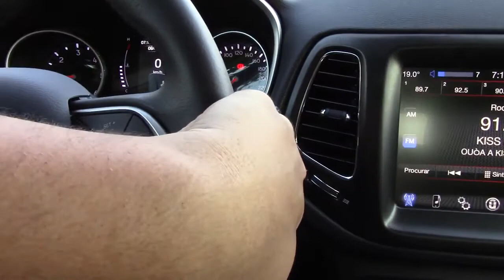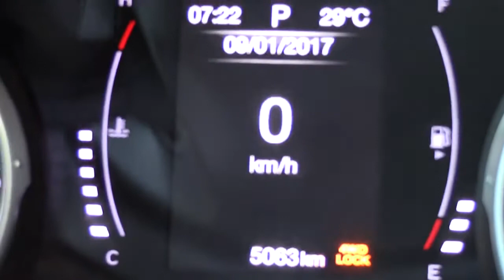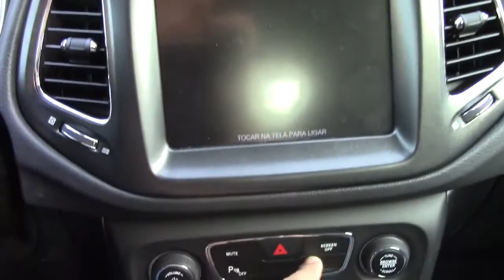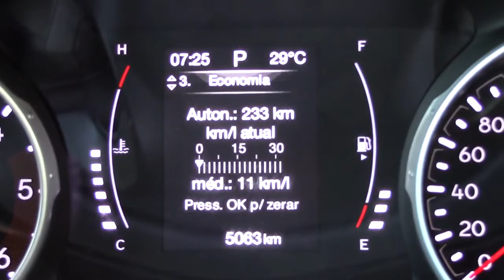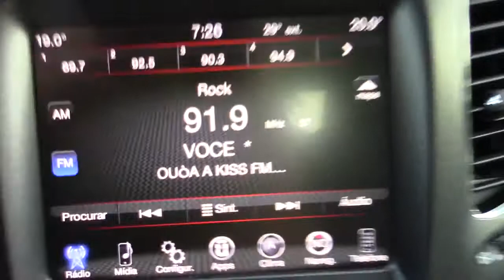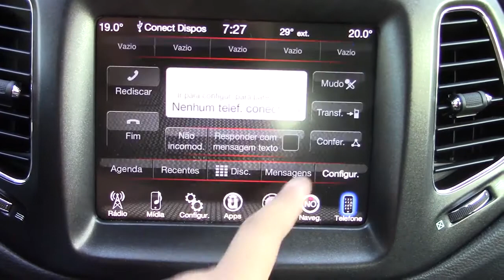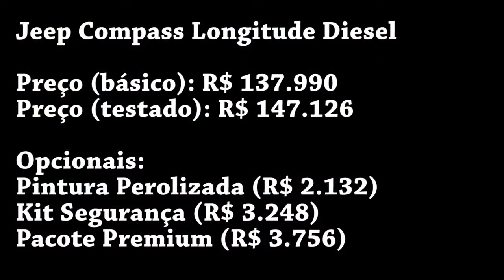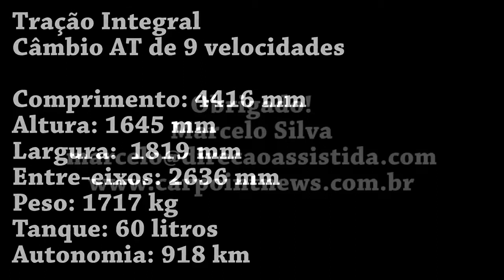CarPoint News - Avaliação do Jeep Compass Longitude Diesel 4x4 2017